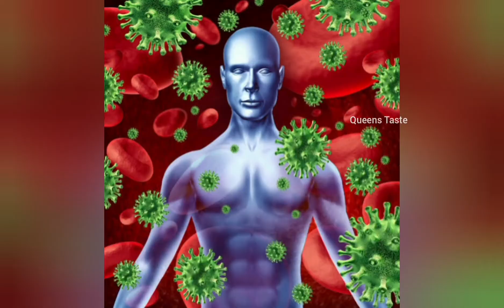Amla Candy || Tasty & Healthy || ఉసిరి కాయతో ఇలా ట్రై చేస్తే ఆరోగ్యం మీ సొంతం || Queens Taste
Tasty & Healthy recipes

How to Use Amla Boiled Water:

1.Add 1/4 cup amla water to 3/4 cup normal water . Mix and drink

2. Mix Amla water for preparing henna

3.Add 1 cup of Amla water in a bucket of water
used for head bath .It works as conditioner

Face book : Fb.com/QueensTasteHome

Queens Taste: